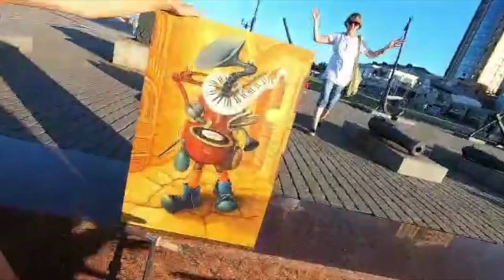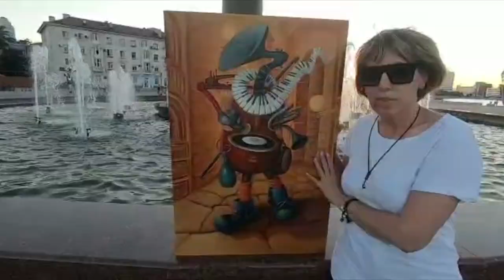Golden Time Distant Festival | 17 Season | Angelika Yagodina | GTPS-1701-0718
Имя участника или коллектив: Angelika Yagodina

Страна: Russia

Название конкурсной работы: Музыкант

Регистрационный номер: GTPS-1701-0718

Номинация: Живопись

17 Season

Участие в других конкурсах и фестивалях / творческие достижения: . Член Творческого Союза Художников России с 2017г
Член Евразийского Союза Художников с 2019г
Выставки в России и за рубежом
Работы в частных коллекциях в России и за рубежом.
Лауреат Международного конкурса Фестиваля «Арфа Давида» Израиль .2017
Лауреат Всероссийской выставки «Артмуза должна работать» СПБ 2017
Лауреат Фестиваля  «Белая акация» 2 место Чебоксары 2017
Лауреат Международного Фестиваля-конкурса «Арфа Давида» Израиль  2017 г  2019г
Победитель конкурса «МОДЕРНИЗАЦИЯ ВОСПРИЯТИЯ» 1 место УКРАИНА Киев 2018
Победитель конкурса «Его Величество Пейзаж» 2 место УКРАИНА
Киев 2018
Международная выставка –конкурс «Российская Неделя Искусств» Концептуализм -3 место Москва 2019
Международная выставка «Неделя Искусств в Дании» Дания 2019
Международная выставка «Неделя Искусств в Италии» 2019 1 место
Международная выставка «Неделя Искусств в Индии» 2019
Международная выставка «Век реализма в Испании» 2020
Выставка «Краски уходящего года» Россия 2019,2020
Персональная выставка «Сюрреализм и концептуальная живопись» 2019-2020. Россия Новороссийск.
Международная выставка «Неделя искусств в Санкт –Петербурге» 2020 3 МЕСТО